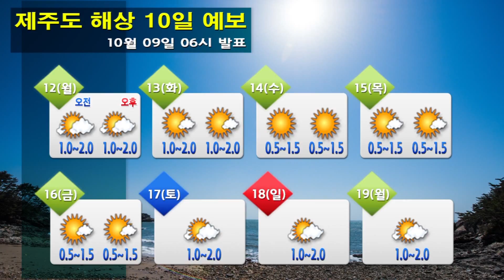해상날씨 10월 09일 06시 발표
o 오늘(금)